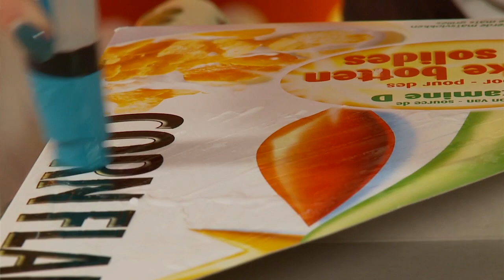KnutselTV - opbergdozen knutselen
Vandaag hebben de zussen de lente in hun hoofd.
Het hele huis van Mascha en het appartement van Anouk kunnen wel een opruimbeurt gebruiken.
En al die spullen gaan niet in saaie mandjes of bruine dozen, maar in frisse en vrolijke knipselbakken en schoenendozen.

Mascha gaat aan de slag met een cereal doos en beplakt die met mooi papier, vilt, en applicaties. Dat doet ze met de altijd handige Alleslijm van Bison. En voor de kleine onderdelen gebruikt ze de makkelijke plakstift.
Een leuke tip, bij de toko liggen vaak Chinese kranten, waar mooie afbeeldingen in staan!

Anouk heeft toffe stofjes op de kop getikt en plakt deze met de Alleslijm van Bison op de schoenendoos. Ze versiert de voorkant nog met een hartje van vilt en een roze bloem. Super snel klaar! En een prachtig resultaat.

Knutsel ze!
Mascha en Anouk.